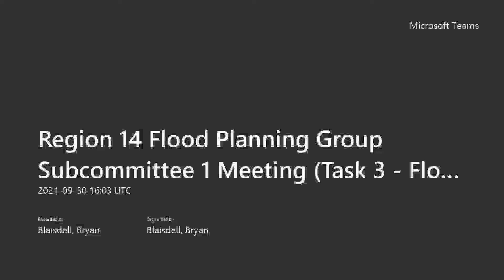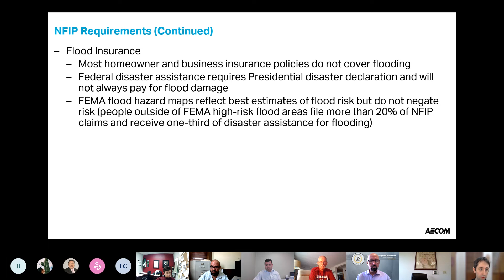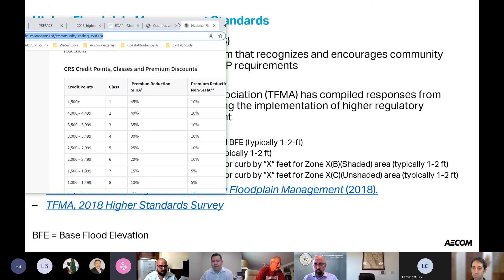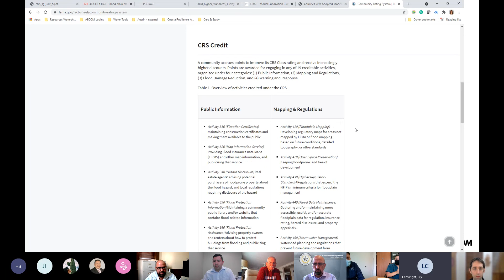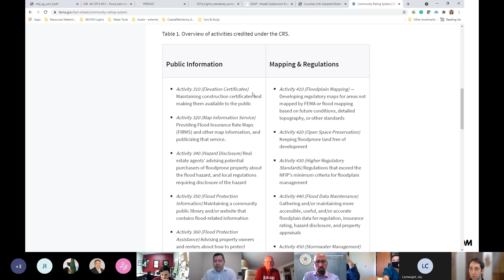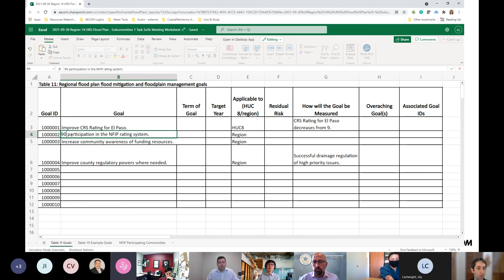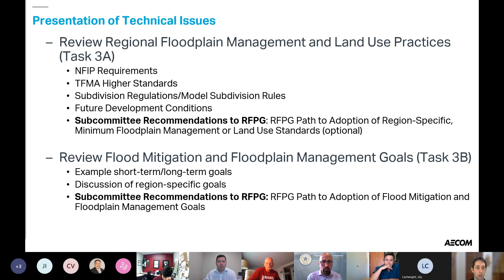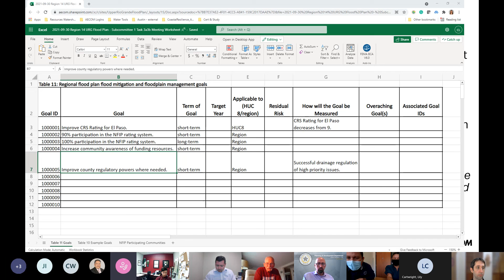Region 14 Flood Planning Group Subcommittee 1 Meeting Task 3 Flood Management Practices & Goals 20